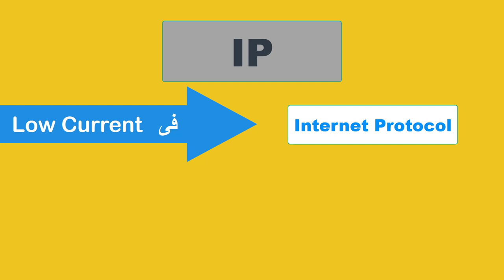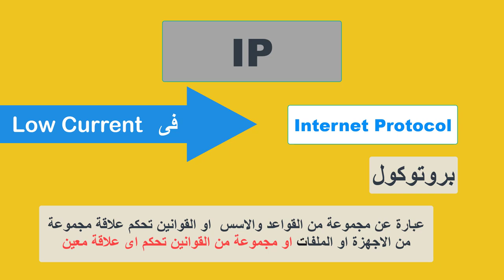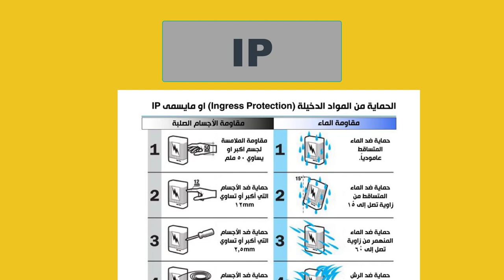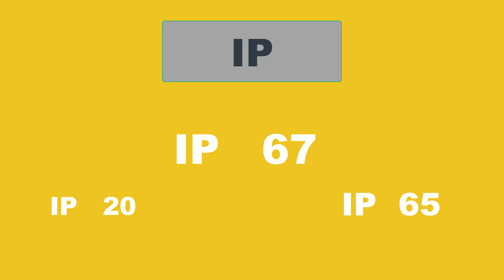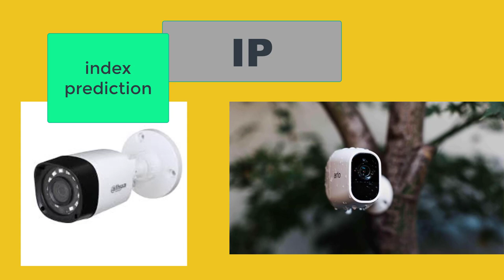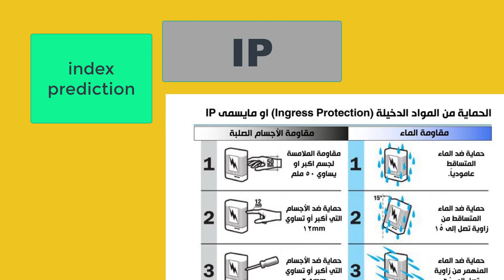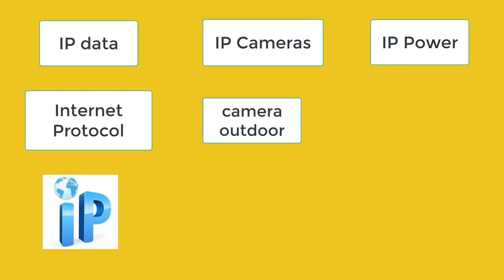LOW CURRENT COURSE _ IP تصنيفات الــ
ماذا تعني IP
CCTV

▶ الاستفسار  عن اى معلومه 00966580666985